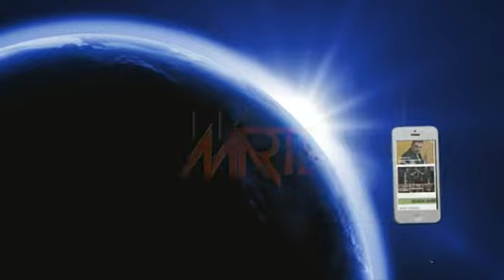Augusta - Grande successo del "Live Street Music" di Brucoli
Gli allievi della Yap di Marcello Giordani protagonisti assoluti con le loro performances